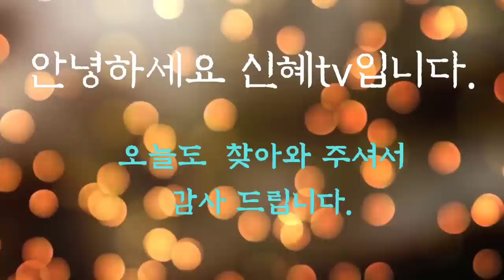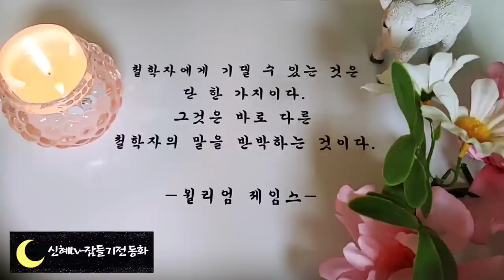🌜새롭게듣는 옛날이야기🌛달나라의 달꽃/중간광고없음 /전래동화/오디오북/수면동화/옛날이야기/동화/잠자리동화/신혜tv/ASMR/야담/설화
이전에 업로드 했던 1시간짜리 영상을 3시간으로 묶은영상입니다 ♡♡

인트로,인사-(0:00)
달나라의 달꽃(00:17:)
캥거루 이야기(27:33:)
네 장사 이야기(35:40:)
조롱한 남자에게 되갚아 준 사람(1:00:15)
사라진 호수(1:04:22)
주인이 준 교훈(1:22:01)
어느 거지의 죽음(1:42:44)
족제비와 우물(1:47:35)
금으로 변한 꿈(1:50:34)
죽어서 저승에 다녀온 사람(2:04:13)
황금성 이야기(2:17:36)
고집많은 임금(2:37:04)
막내동생이 팔과 다리(2:51:00)
이야기 정림이 느껴(3:03:54)

저승에 다녀온 사람외

오늘 들려 드린 이야기 중 고집센 임금님 이야기에서
고집센 임금님은 지금까지 들어왔던 어떤 옛날 이야기의 등장인물보다도 고집이 아주 센 인물입니다.
자신의 욕심과 고집때문에, 달을 찾아 올라가다가, 결국 마지막에는 한치앞만을 바라보고  터무니 없는 욕심을 부리다가, 목숨까지 잃게 된답니다.
복종만을 강조하던 임금이 그토록 바라던 복종때문에 목숨을 잃게 된다는 이야기랍니다.
지도자의 욕심이 어떤 결과를 불러오는지 다시한번 생각해볼 수 있는 이야기입니다.

어른들이 듣는 옛날이야기/저승에 다녀온 사람/중간광고없음/전래동화/옛날이야기/동화/동화모음/동화연속듣기/오디오북/신혜tv/설화/민담/야담/